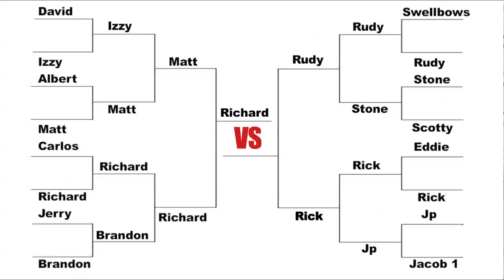Semi FINALS - Rick VS Rudy